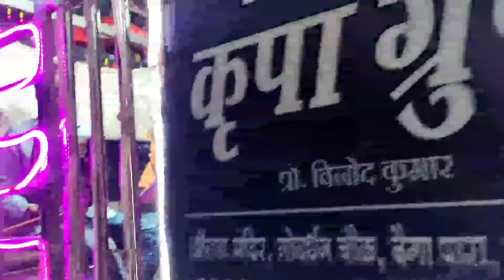!! Gauri kripa Dhumal group Durg !! Ganesh visarjan Hanodaa Gaon!! Bhilai Chhattisgarh!! Bhilai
!! Gauri kripa Dhumal group Durg !! Ganesh visarjan Hanodaa Gaon Bhilai Chhattisgarh!! Bhilai City

please Guys support karo yr🥺🥺🥺🥺